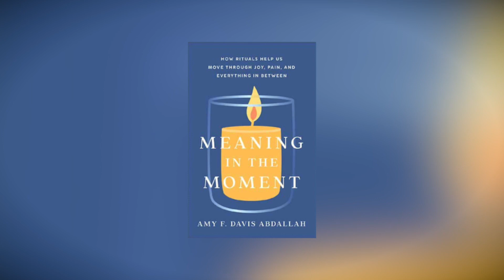Why “Ritual” | Meaning in the Moment by Amy F. Davis Abdallah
Amy F. Davis Abdallah explains why she refers to Christian worship as rituals, grounding the meaning and significance of our outward worship (prayer, baptism, weddings, etc.) in the broader spectrum of human religion. Read more in Meaning in the Moment.